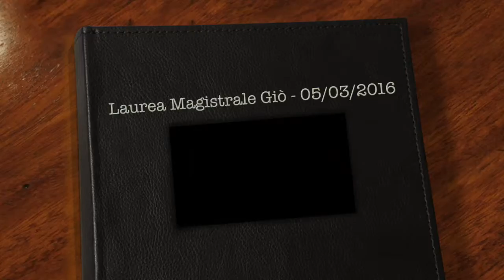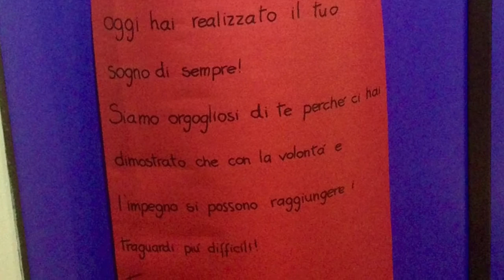Laurea Magistrale Giò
Taken from News Of The World, 1977.